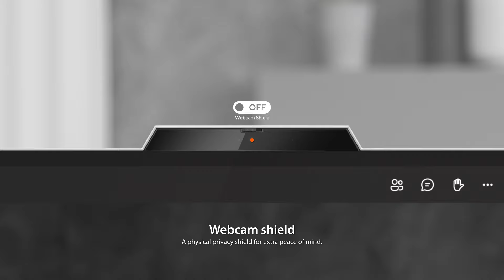ASUS M3 All-in-One - Everyday Power, Beautifully Embodied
The ASUS M3702 features an up to AMD Ryzen™ 5 7520U Processor that makes light work of everyday tasks. With its slim-bezel NanoEdge design and ASUS SonicMaster Premium audio, this All-in-One desktop embodies a beautiful and chic design while packing incredible performance to give you the best of both worlds.